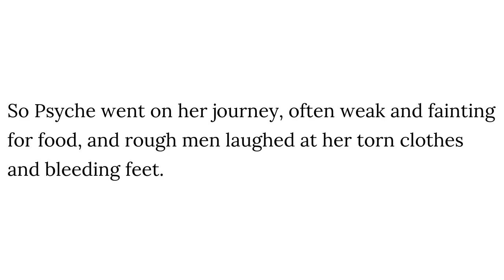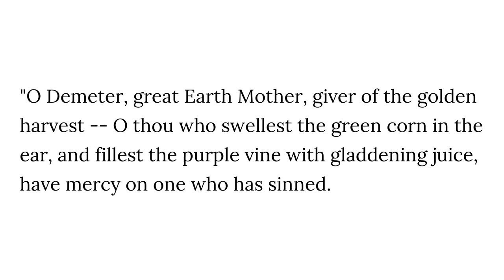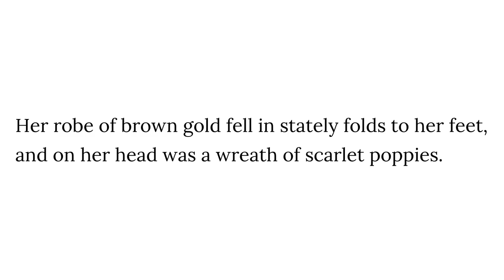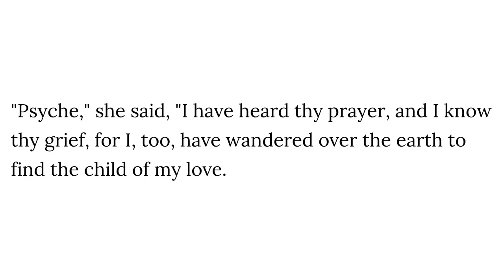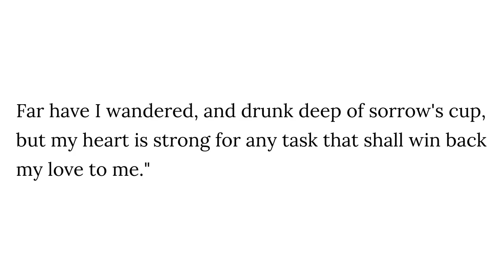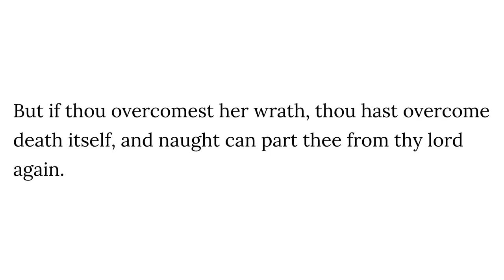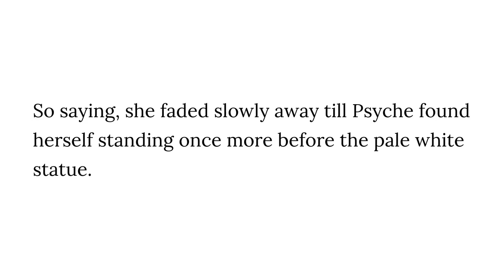Eros and Psyche - Chapter 8